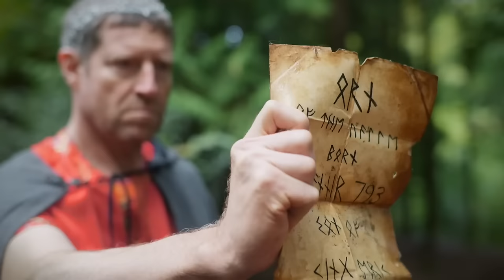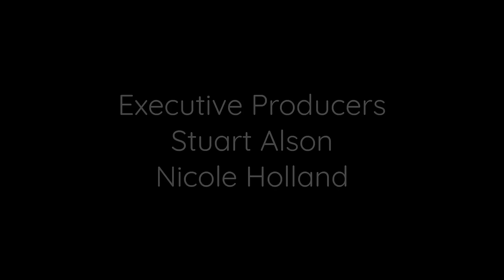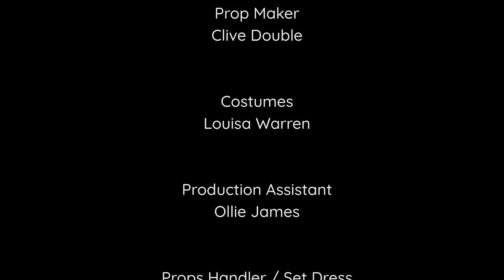Vikings : Battle of the Heirs (2023) Full Movie -Gaston Alexander, Christabel Clark, Mark Collier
A young Viking must come to terms with the realization that he may be the King's son, who was switched at birth, but not before others try to take his rightful place.

Director : Rob Keane
Writer : Tom Jolliffe
Stars : Gaston Alexander, Christabel Clark, Mark Collier